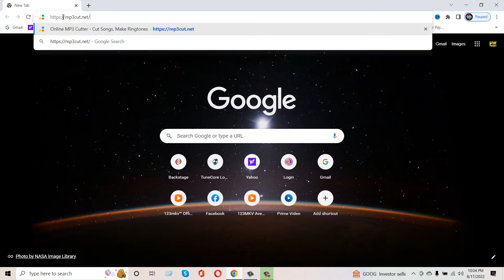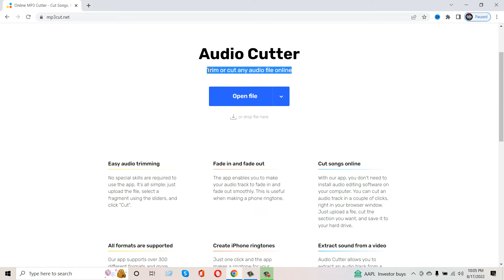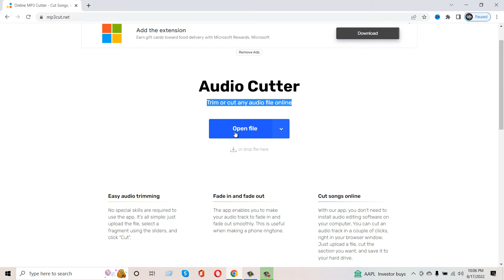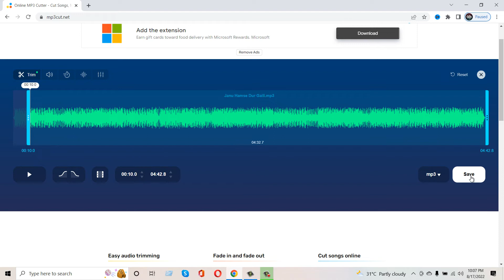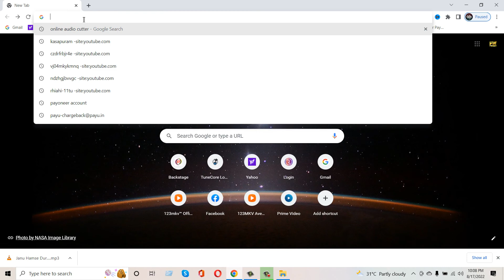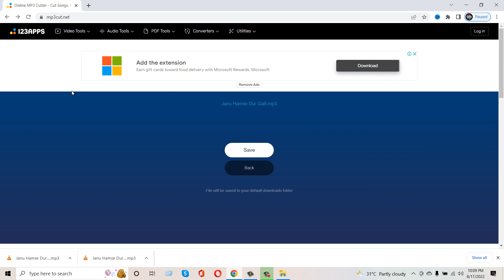Free Online Audio Cutter - How to Cut & Edit Audio Files II Free Online Mp3 Cutter II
आज मैं आपलोगो के लिए एक नया वीडियो लेकर आया हूँ जिसमे मैं आपलोगो को बताउगा की किसी भी ऑडियो को किस तरह से फ्री में ऑनलाइन सॉफ्टवेयर की मदद से काटते है।
Today I have brought a new video for you, in which I will tell you how to cut any audio with the help of online software for free.

Thanks & Regards,
Er. Kumar Aditya